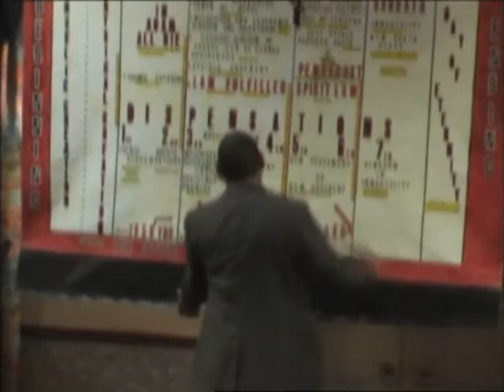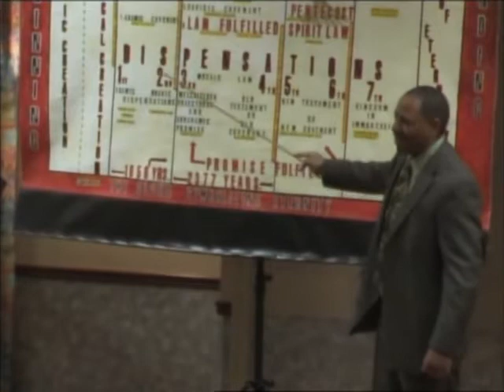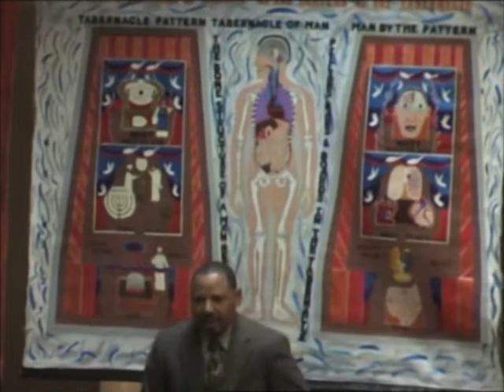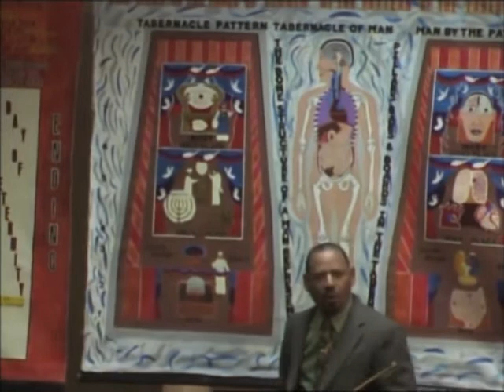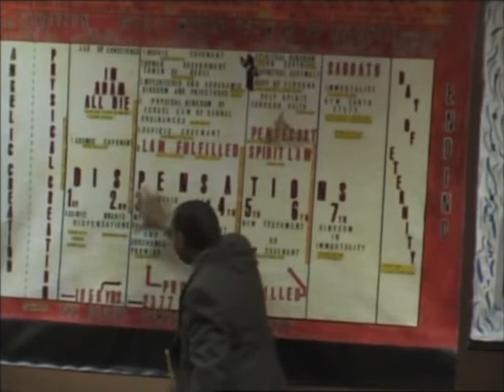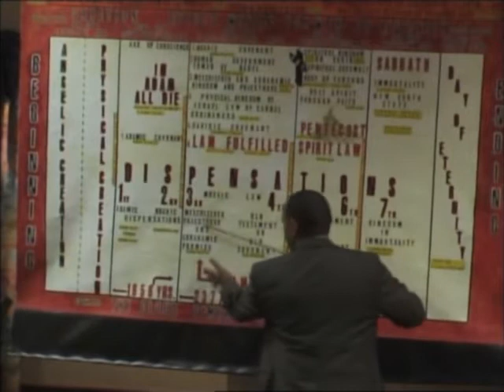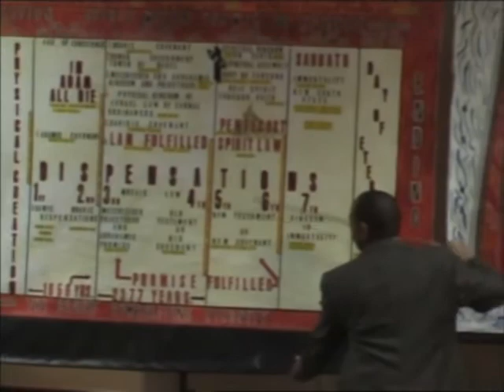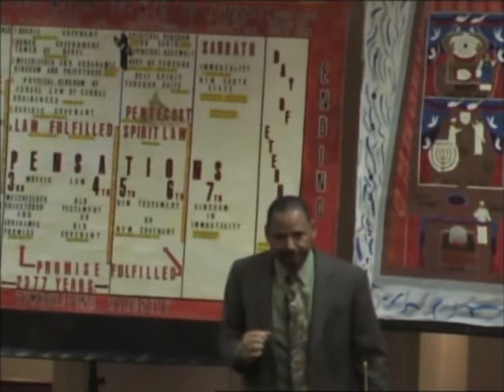Feast of Ingathering - Session 3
Explanation of the woman clothed in the son.  To hear the lecture in its entirety